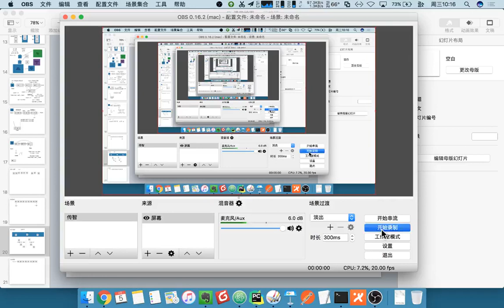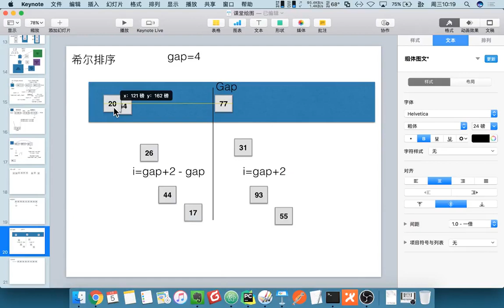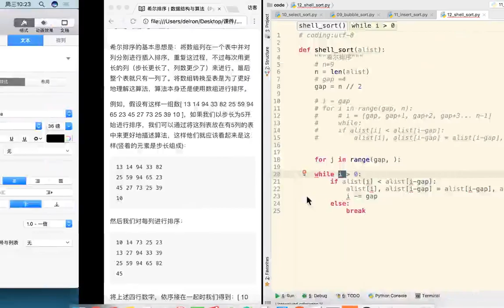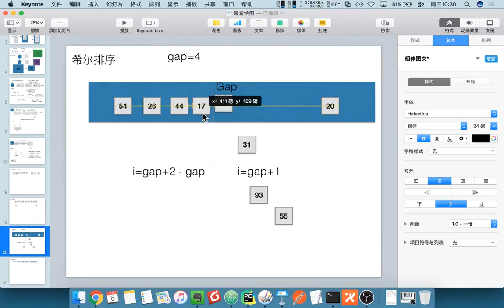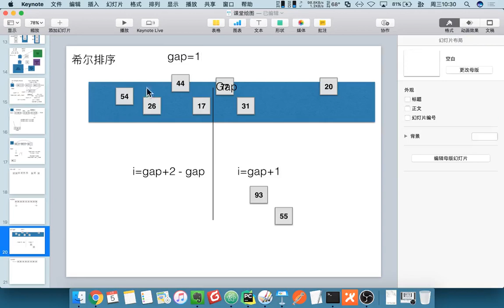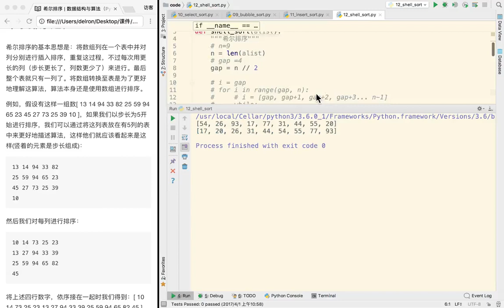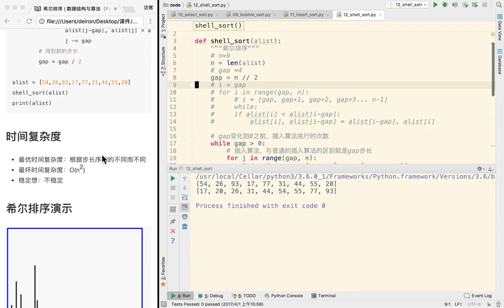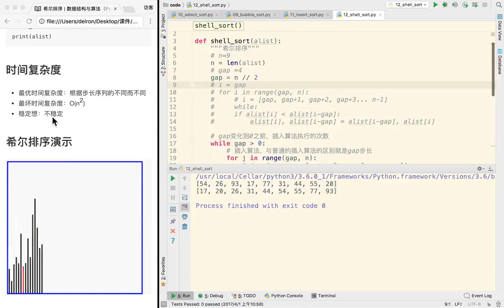24 数据结构和算法丨05 排序与搜索丨13 希尔排序实现